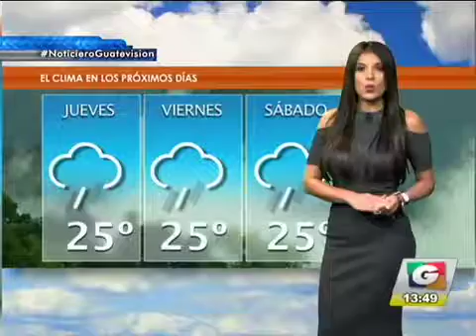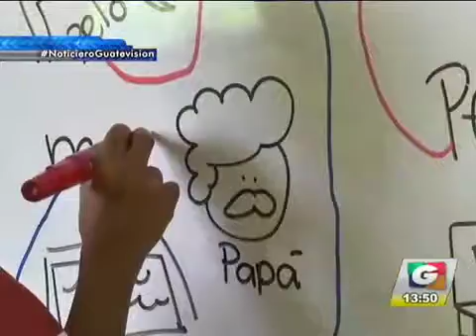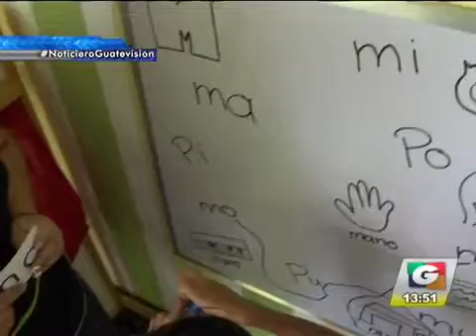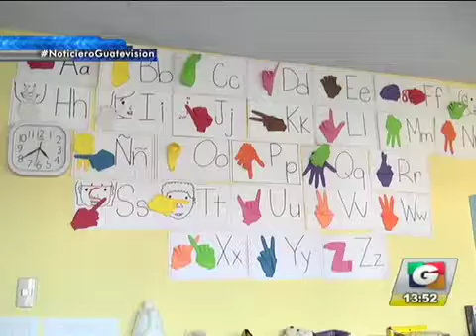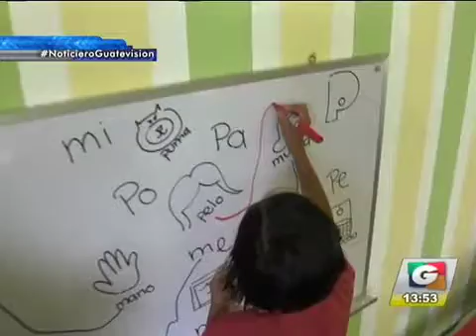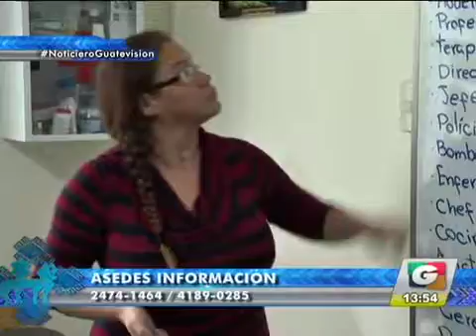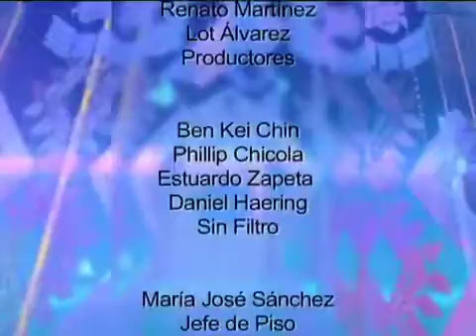noti 1 13 05 iPhone